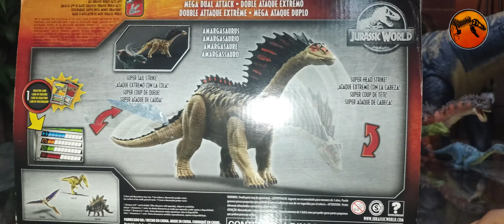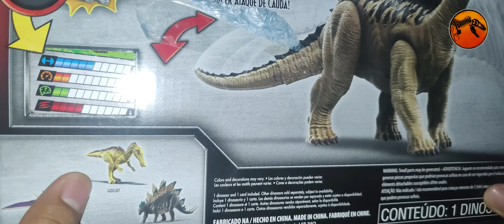Unboxing & Review | Amargasaurus | Mega Dual Attack | Dino Rivals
En esta ocasión les traemos el Unboxing & Review de la figura Mega Dual Attack Amargasaurus de la línea Dino Rivals, esperemos que lo disfruten.
Aquí les dejaremos el link de nuestra página de Facebook donde podrán disfrutar de noticias relacionadas a la Saga y de algunos divertidos memes

Donde poderlo encontrar: